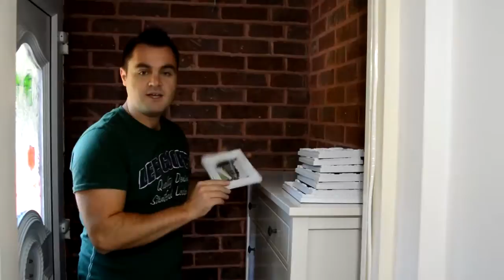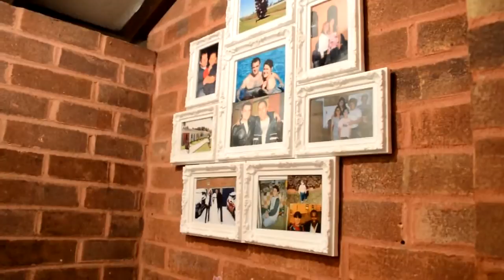Compras na IKEA (Loja de móveis e decoração na Inglaterra)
No video de hj nós iremos levar vcs até a IKEA, a loja de móveis mais famosa na Inglaterra. Um verdadeiro paraíso das compras!

Album Soul Africa by Juanito

Aurea Carmina
Moon Lounge Omicron